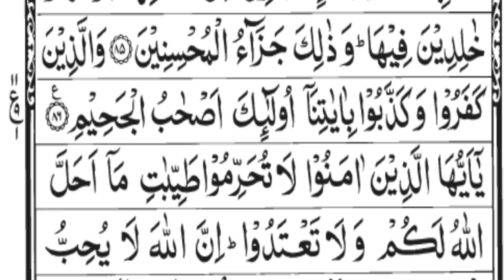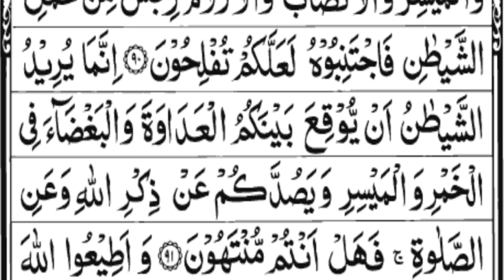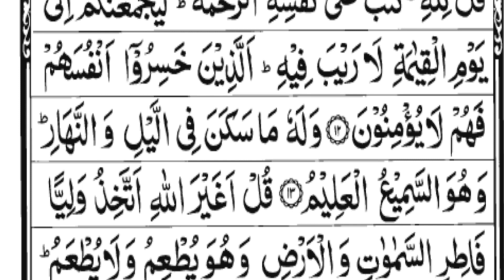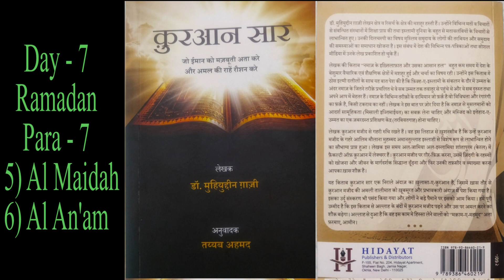Day-7 | Ramadan | Quran Sar | Dr.Muhiyuddin Gazi, Tayyab Ahmed, Hidayat Publishers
Ramadan Mubarak to all.This is the video on Quran Sar about the seventh para.One can learn the massage of Quran in just 5 minutes everyday.